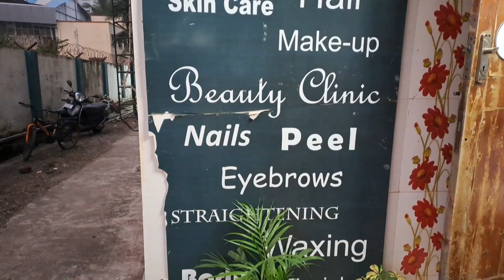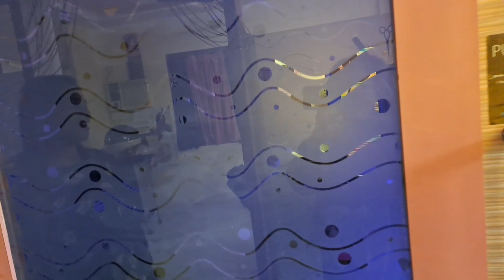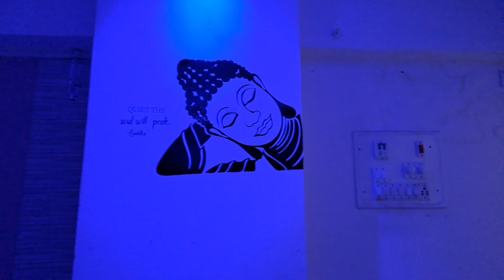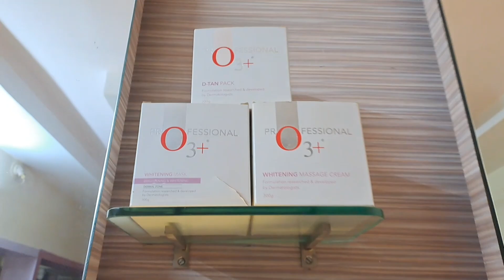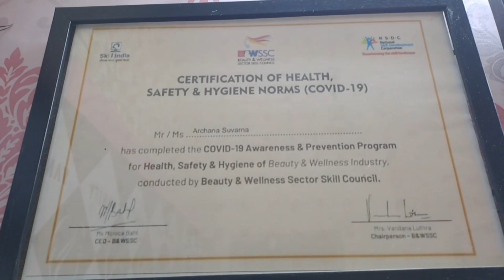लेडीजसाठी बेस्ट 👱‍♀️ /Vanity Salon Beauty Clinic Cosmetologist#salon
10 वर्ष लहान दिसाल /Vanity Salon Beauty Clinic Cosmostogist

Vanity Salon n Beauty parlour
Giriraj Complex
Gokul Township
Virar west